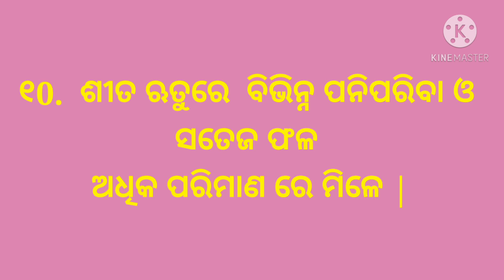10 lines on winter season in odia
In this video I'm explaining 10 lines essay on winter season in odia.